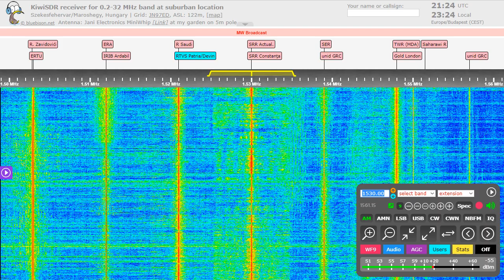VOA São Tomé & Principe on 1530 kHz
Radio Romania was faded away and VOA appeared from 5330 km!
Jill Scott was on air with my favorite track "Golden" ^^